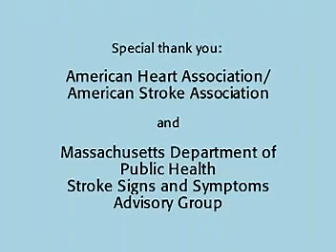Act FAST Animation.mpg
This award-winning video, the original "Stroke Heroes Act FAST" animation, uses a catchy tune to help people remember the signs and symptoms of stroke - and stresses that the only response to even a single sign of stroke is an immediate call to 9-1-1.
Check out the cultural adaptations in Spanish, Portuguese, and Khmer on youtube
Download a high-res version of the video, and print your own FAST posters, cards, and brochures for free, here: